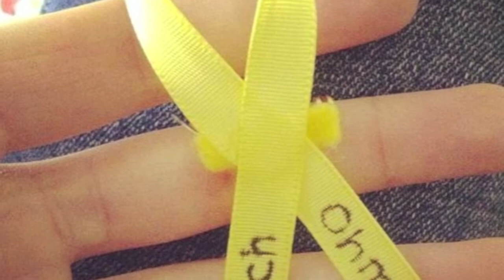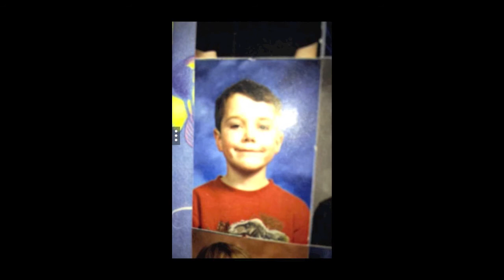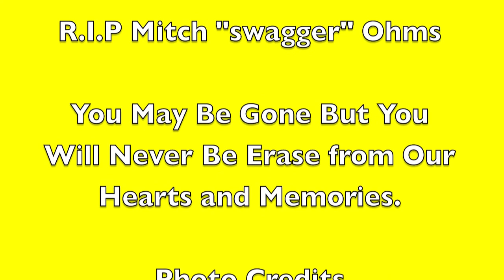Mitch "Swagger" Ohms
RIP Mitch Ohms